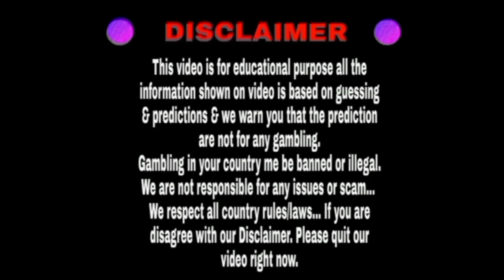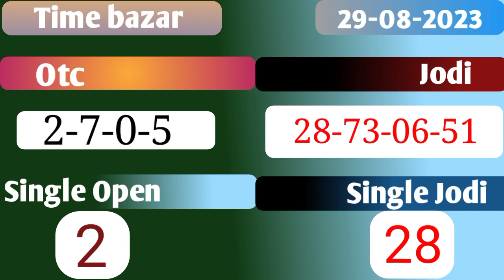Time bazar 29/08/2023 | Fix open to close | Dhamakedar jodi